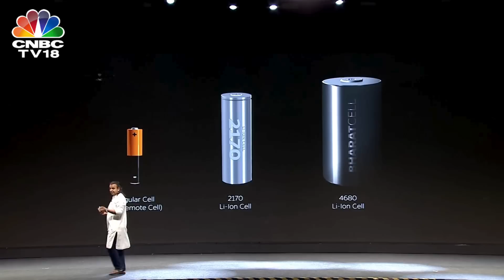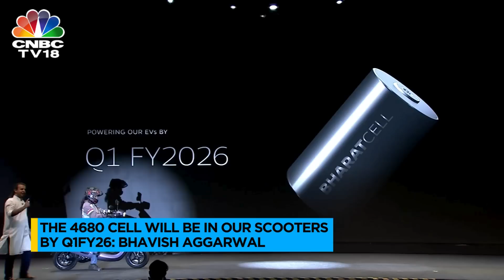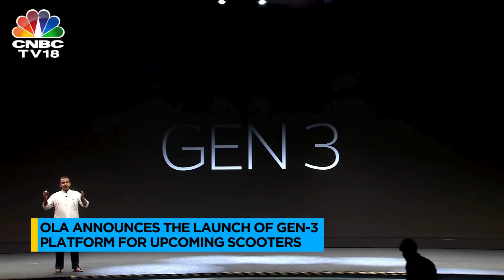Ola Electric Unveils 4680 Bharat Cell, Gen 3 Platform & MoveOS 5 | Ola Electric Sankalp Event | N18V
Ola announced the launch of 4680 lithium-ion cells which will be developed in India with Bhavish Aggarwal calling it the 'Bharat Cell'. Ola will also be rolling out Gen 3 platform for its upcoming 2-wheelers.

n18oc_business